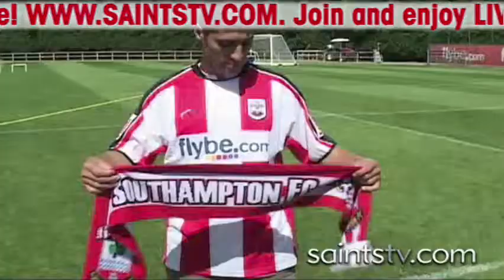SaintsTV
A montage of the kind of stuff we get up to at SaintsTV!